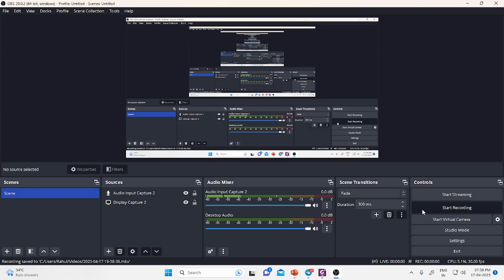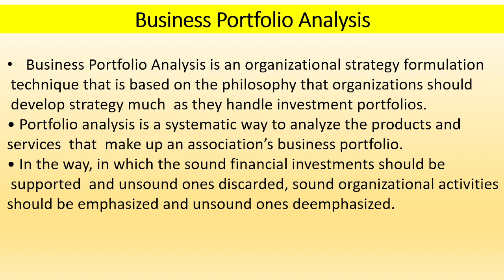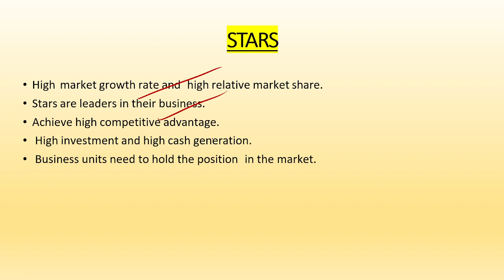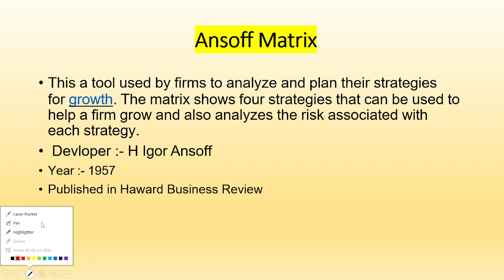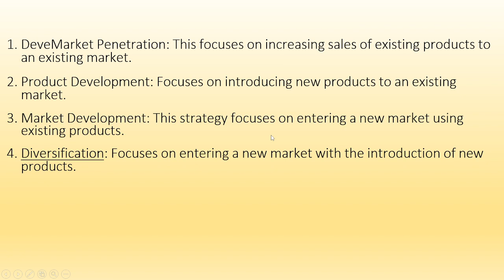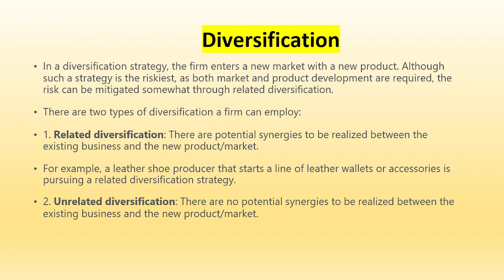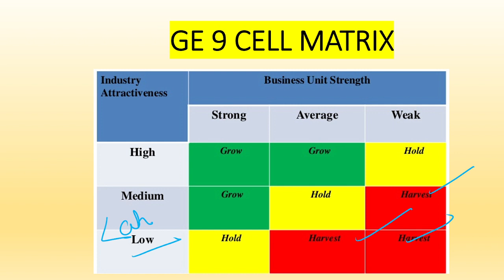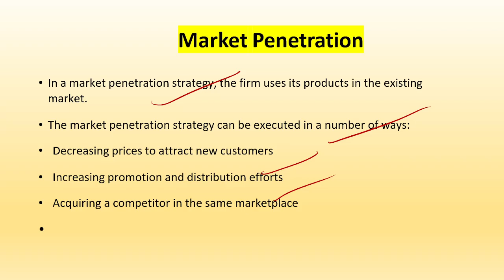BCG Matrix , Ansoff Matrix ,GE 9 Cell Matrix | NTA UGC NET June 2023 | Management | Unit 6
In this  video we have discussed  BCG Matrix , Ansoff Matrix ,GE 9  Cell Matrix in detailThis video is helpful for all who are going to appear in upcoming UGC NET 2023 Exam from Management Subject.

Online Courses available on Global Online app:

           1.UGC NET ECONOMICS
           2.UGC NET COMMERCE
⏩ KSET/NESET/APSET/JKSET
⏩ MHSET Chemistry
⏩ MHSET Economics
⏩ MHSET Commerce
⏩ MHSET Management